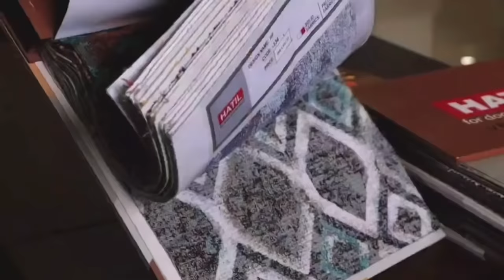tullou.tv news | june 2, 2022